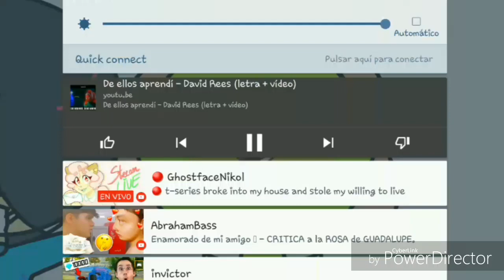Spoiler del especial de 200 subs ( soy Tony silva)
Espero llegar